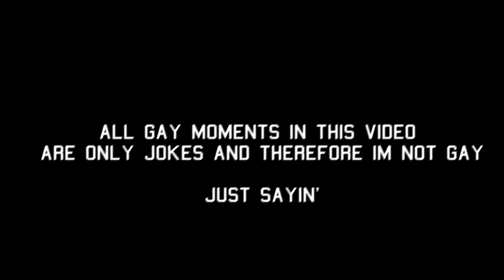The Things I Do For Friends! (PlayerUnknown's BattleGrounds Retarded Moments)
The Poobtoober Crew

-none-

Others:

Sweevee

Calren

Thank you hope you enjoyed this video i will make more you must message me what games you would like me to play =)

Thank You Poobs. XD